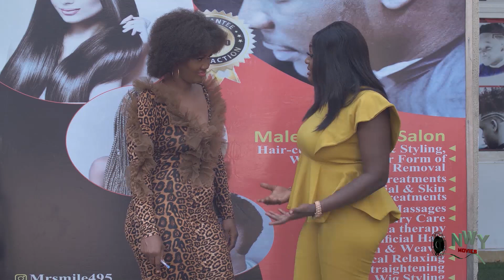The Poor Billionaire's Son 7&8 Onny Michael | Luchi Donalds Nigerian Movies 2023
Nothing is perfect, life is messy; relationships are complex, outcomes are uncertain. In life, what we die for is not actually what God means for us. And we may not understand or appreciate what we have until we lose it. Watch Luchy Donald's and Onny Michael in this exceptionally well organized movie.

CAST: Onny Micheal, Luchy Daniels, Lucy Clinton, Sonia Ogene, Sochi Infinite, Joseph Daniels.
EXECUTIVE PRODUCER: Sunday Uzozie
DIRECTED BY: Emeka Ekwedike
COMPANY: Sunec Movies Ind. Ltd.
YEAR: 2023